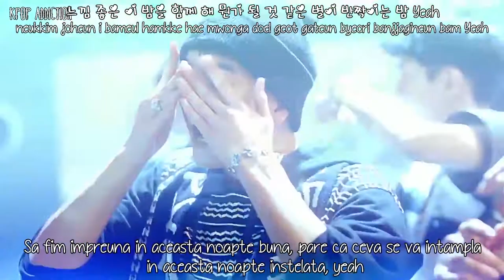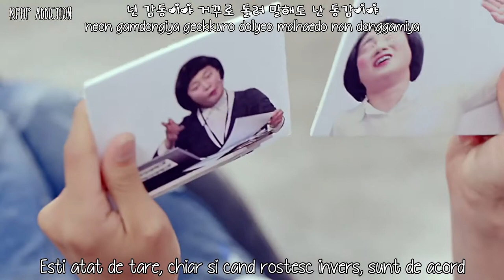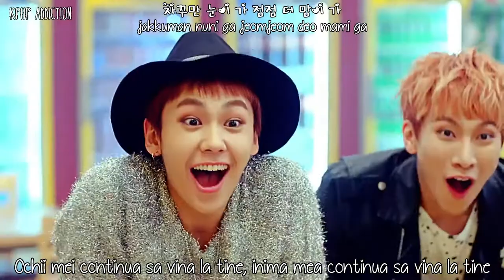BTOB ~ (넌 감동이야) You’re So Fly MV [Romanian | Han | Rom] Sub \ HD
Song: You're So Fly
Artist: BTOB
Album: 5th Mini Album 'MOVE'

Credits:
Korean: Music.daum
Romanian: Kpop Addiction